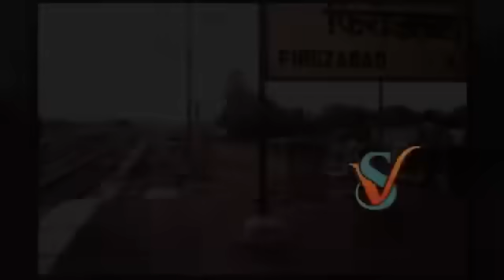సైకిల్ నేర్పిస్తానని తీసుకెళ్లి..నో క్లూ..నో సస్పెక్ట్..కానీ కేసు సాల్వ్..ఎలా?? | vov | Mr N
Watch▶️ సైకిల్ నేర్పిస్తానని తీసుకెళ్లి..నో క్లూ..నో సస్పెక్ట్..కానీ కేసు సాల్వ్..ఎలా?? | vov | Mr N